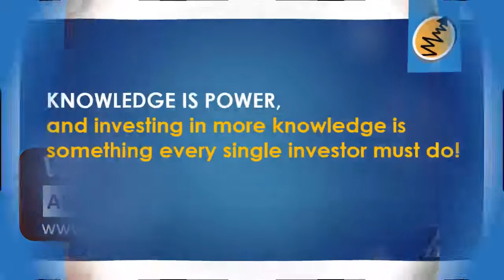Granules India Ltd Investors Conference Call Qtr1 FY19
Granules India ltd. Management answering questions from Investors and Financial Analysts after declaring their quarterly results in their latest Earnings call.